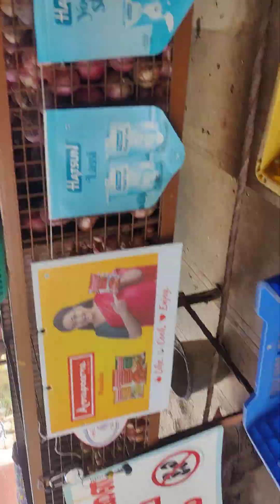17 October 2024